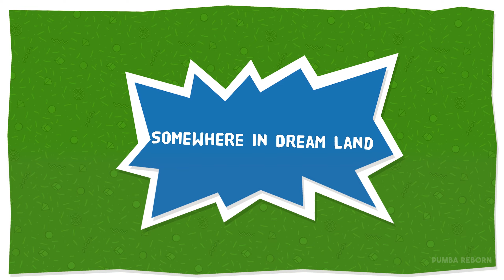RUGRATS ADVENTURES IN GAMELAND Gameplay Walkthrough FULL GAME - No Commentary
Rugrats Adventures In Gameland gameplay walkthrough full game with no commentary is for Nintendo Switch, PlayStation 5 (PS5), PlayStation 4 (PS4), Xbox One, Xbox Series X and Series S, PC includes all the boss fights, the ending, the epilogue and the end credits. You'll also find all cutscenes, intro, cinematics, DLC, soundtrack, original soundtrack (OST), single player mode, upgrades, side missions, boss fights, costumes/outfits, characters, best moments, final boss encounters, the true ending, the secret ending and more until the final moments of the Single Player Story.

My channel offers fully edited educational gameplay walkthroughs of Rugrats Adventures In Gameland and other covered games, providing assistance to players. Whether you're struggling with the game or simply seeking to unwind, this video guide aims to support and entertain.

Creating, editing, rendering and uploading videos is time-consuming, so if you enjoyed the content, please consider leaving a Thumbs Up and subscribing as it greatly supports and motivates me to continue improving.